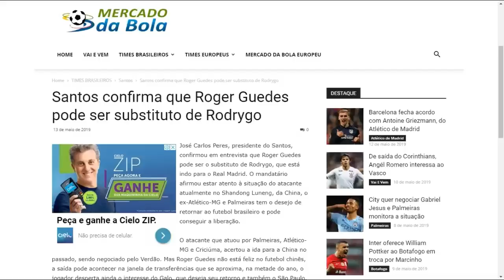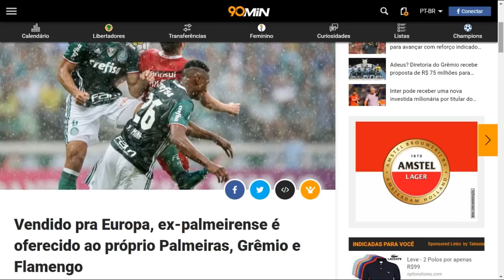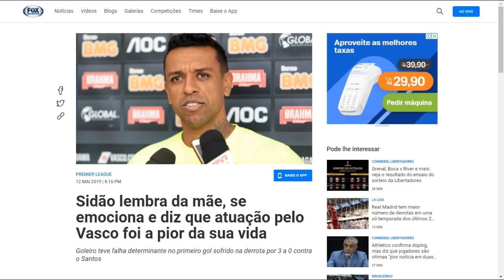Polêmica de Sidão, Vitor Hugo no Palmeiras, Róger Guedes no Santos e Mais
SIDÃO NOTÍCIAS
VITOR HUGO NO PALMEIRAS
ROGER GUEDES NO SANTOS
VAI E VEM DO MERCADO